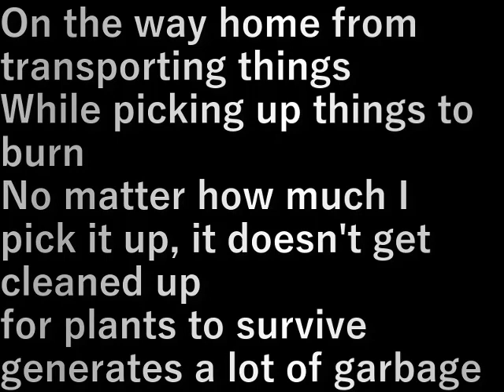焚き物拾い(2024.1.6) Picking up things to burn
物を運搬する帰り
焚き物を拾いながら
拾っても拾っても片付かない
植物が生きていくために
大量のゴミが出る

On the way home from transporting things
While picking up things to burn
No matter how much I pick it up, it doesn't get cleaned up
for plants to survive
generates a lot of garbage

設備屋の適当田舎暮らし